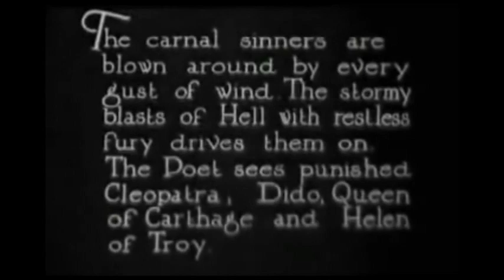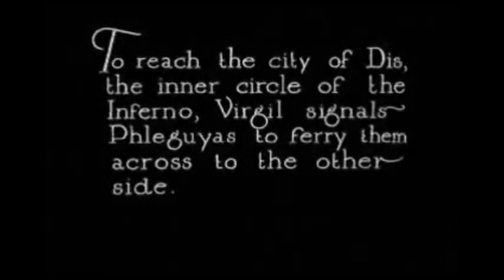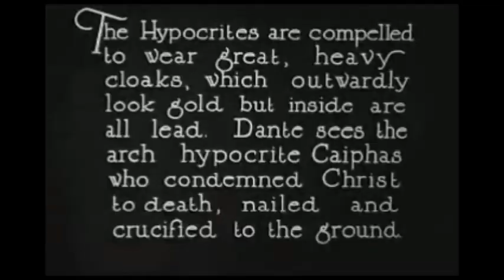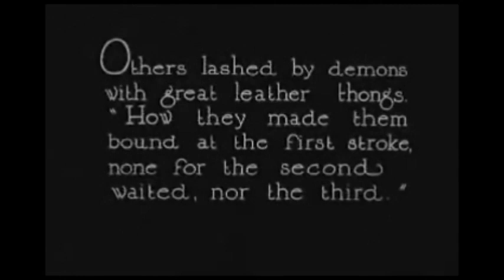Tesla Orquestra-Daemons Drone's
Video extraido do filme:L'Inferno di Dante - Bertolini,Padovan,Liguoro(1912)